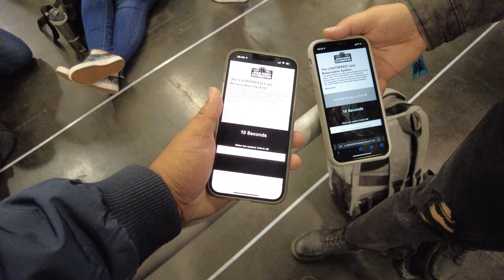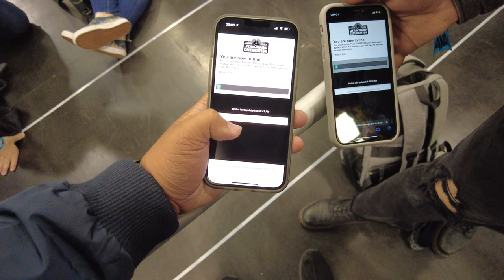Day 1 | Star Wars Celebration Anaheim 2022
Day 1 coverage of the convention, meeting other fans, shopping, and more

Special thanks to TikTok cosplayers @yoboyoboy and @lostboiiof y’all are real homies